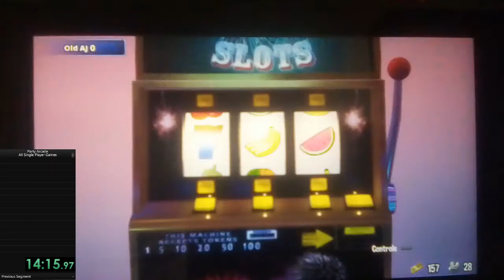[WR] Party Arcade - All Single Player Games (14:50)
Tablet quality so hope that this run will be valid in the end.

Still room for improvement in this run for sure!